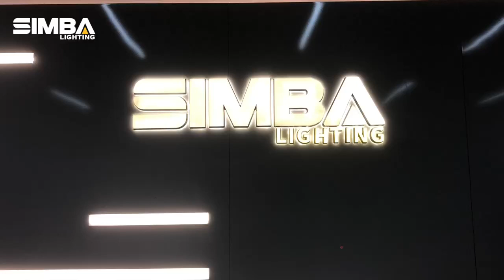Guangzhou Simba Stage Lighting Since 2013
Guangzhou Simba Lighting Technology Co., Ltd. Is a professional stage lighting factory, which was established in 2013 and engaged in R&D, production, sales, and after-sales service for 10 years. Our company is located in Shijing Town, Baiyun District, Guangzhou, where is close to Guangzhou Baiyun international airport and so the transportation is quite convenient. It covers an area of around 3000 square meters, has 2 workshops and 50 workers, including 12 staff in R&D, sales, quality, engineering, storage, and the staff number is still increasing. The main product lines include led matrix light, led moving head light, led effect light, led par light, beam moving head light. Warmly welcome to visit our company!